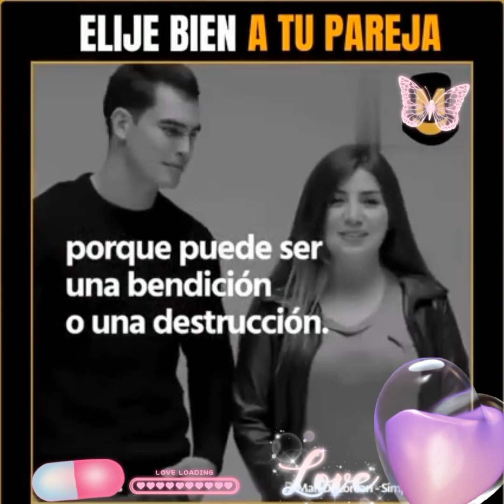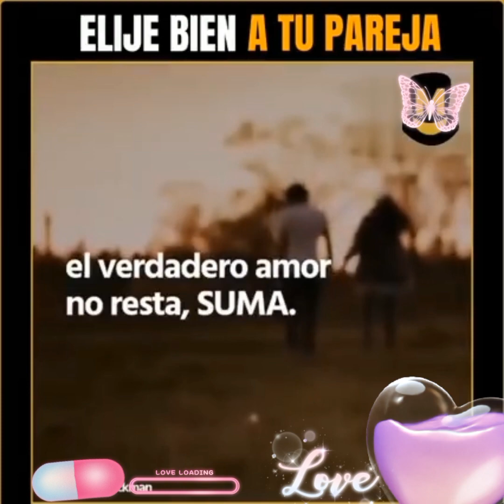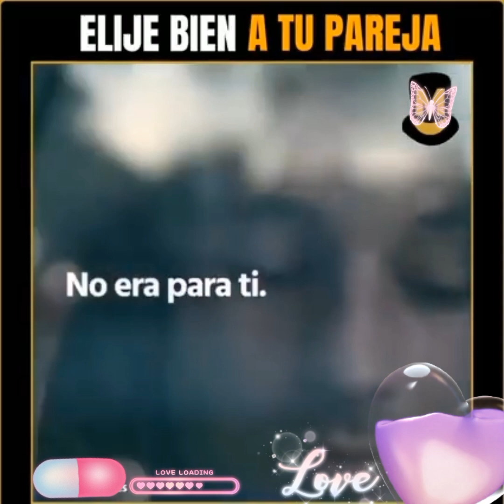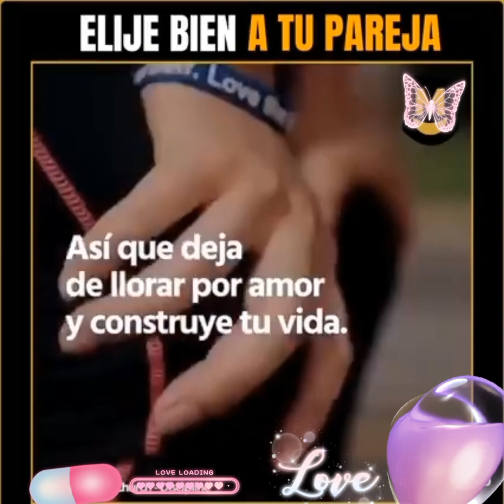Elije bien a tu pareja